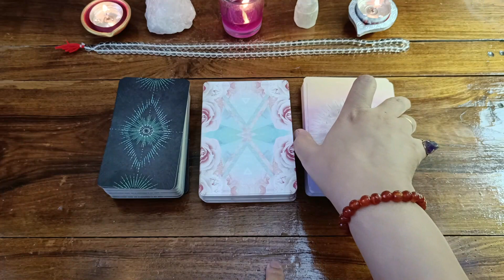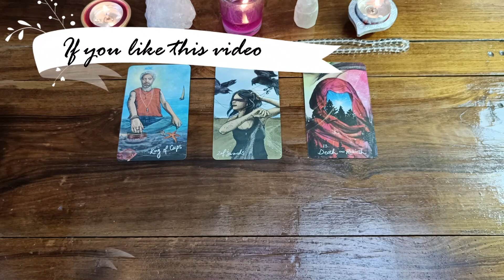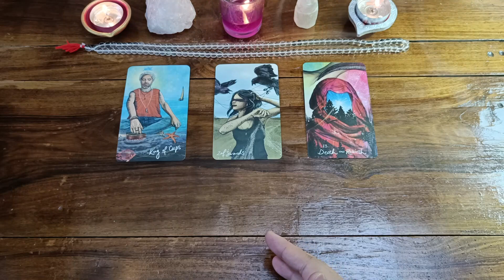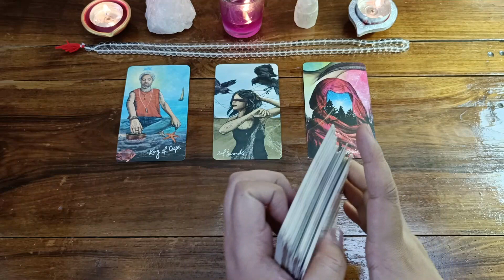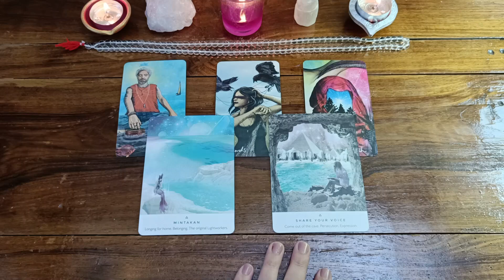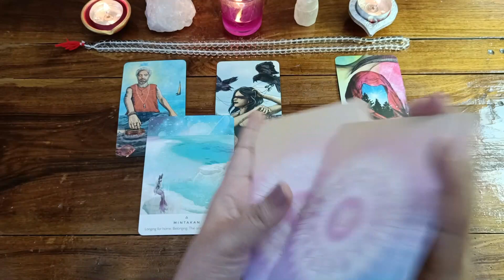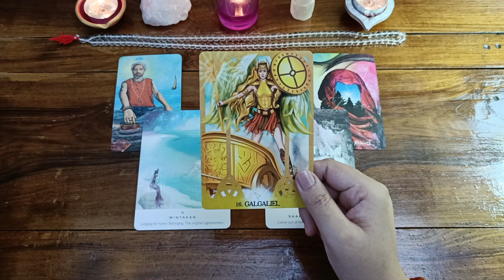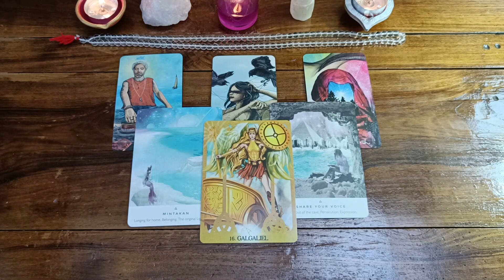Virgo/Kanya Zodiac Tarot Reading November 2022 in Hindi (Crystals and Remedies)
Virgo/Kanya Zodiac Tarot Reading November 2022 in Hindi (Crystals and Remedies)  @tarotwithtaraahindi777

The main purpose of my YouTube channel is to make you feel uplifted, motivated as well as more confident in creating your dream life.

Rose Quartz Bracelet
Gemstone Cuff Bracelets
Rose Quartz Tumble Stones
Bath Salt
Amethyst Bracelet
Natural Raw Amethyst Gemstone Geode Natural Clear Quartz Crystal Mini Pencils Quartz Crystal Bracelet

YOUR QUERY 1. Weekly zodiac sign 2. Weekly zodiac tarot reading 3. Tarot readings for Virgo 4. Kanya Rashi 5. Rashifal 6. October kaisa rahega 7. Saptahik rashifal 8. Tarot 2022 spiritual reading today 9.October 2022 Tarot reading 10. Indian tarot card readers 11. Blessings 12. Channeled messages 13. Tarot reading and guidance 14. Tarot reading in Hindi 15.Channeled messages and guidance 16. Indian tarot card reader 17. Guidance from angels 18. Guidance from spirit guides 19. Guidance from Universe 20. Blessings coming in 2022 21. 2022 predictions

Know yourself better with Tarot - @Tarot With Tara Hindi